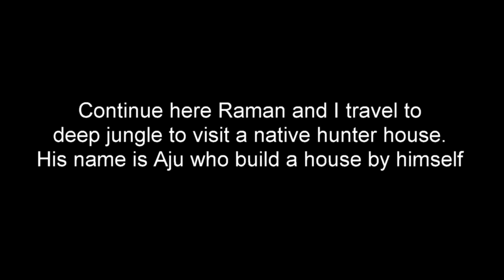Primitive way - Rope & Knots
Making rattan rope for fastening  is very basic tools in jungle survival. Raman show how to make rope from rattan and fasten the Batam leaf to make Attap (Roof) and how to make house wall or partition wall. We also visit Aju house example who build a house by himself using this technique.

Materials : Rattan

Origin: Malaysia

Video and sound editing by Vincent Yeoh
Edit video with Pinnacle Studio 20

My 2020 Vlog camera video camera:
DSLR Camera: OLYMPUS OMD EM5 MARK ii
Lens :
Olympus M.Zuiko ED 14-150mm F4.-5.6 II Lens
Tripod : Manfrotto Befree Live
Microphone: Rode VideoMicro

Crew : No crews member

Location shooting video: Gombak, Selangor, Malaysia